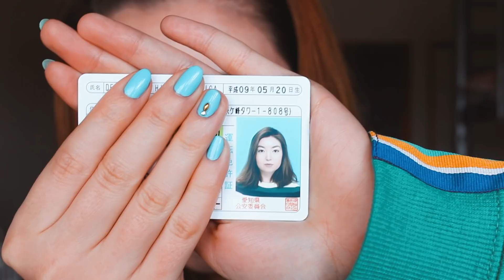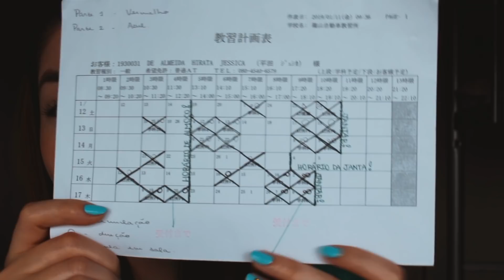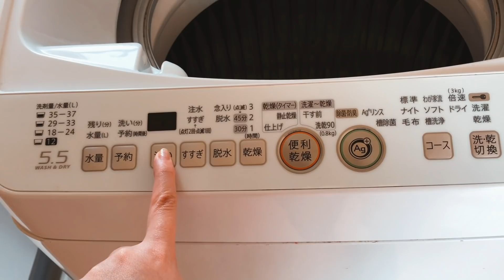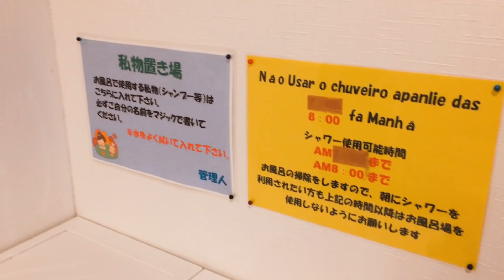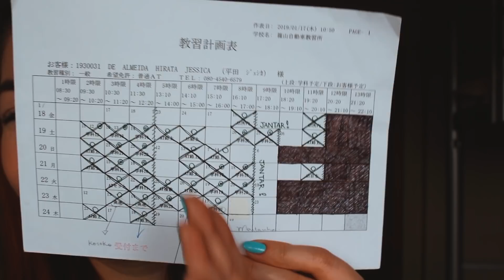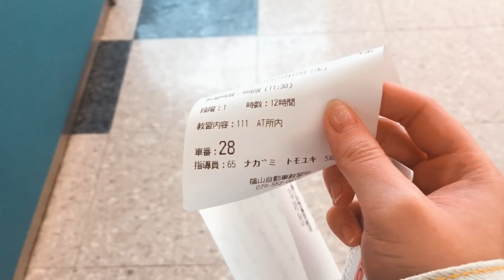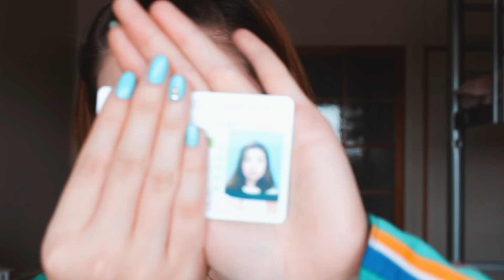COMO TIRAR A CARTEIRA DE MOTORISTA NO JAPÃO?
Nesse vídeo conto como foi para conseguir minha carteira de habilitação e fiz uma leve TOUR pelo alojamento em que fiquei hospedada haha.
Espero que gostem do vídeo e não esqueçam do LIKE! 👍🏼✨

Como foi tirar minha CARTEIRA DE MOTORISTA no JAPÃO?